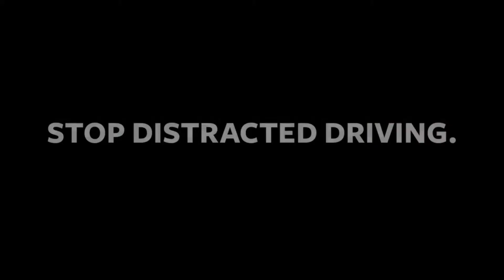Iron Gate Work Session, June 17, 2019 (1-3)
The Iron Gate Town Council met on Monday night (June 17, 2019) to discuss a number of topics: first, all public sessions will now be recorded, a trash truck needs repair as does a dump trail, millings are plentiful, saving the town money, the FOIA is discussed and the area at 8th and Market St. has NOT been abandoned. Here is more.